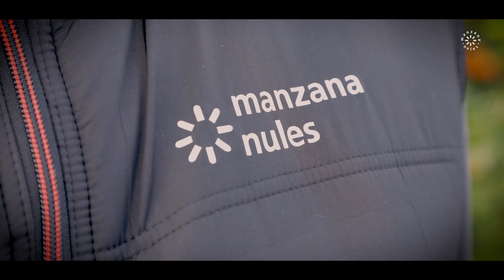Tijera para la cosecha de cítricos M96AM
La tijera de cosecha de cítricos M96AM de Manzana Nules está especialmente diseñada para reducir las heridas que se producen en la piel de la fruta en el momento del corte.
Con ello se consigue reducir de una forma notable las pérdidas post-cosecha, debido a la entrada de hongos, tales como el penicillium, a través de dichas heridas.

Si desea ampliar la información, puede visitar nuestra web.